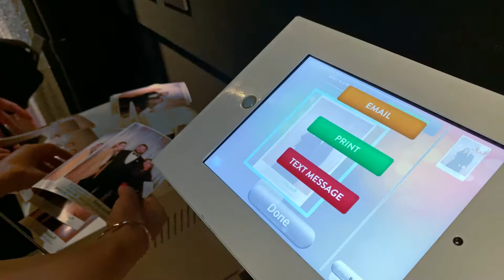360 Booth & Magic Selfie Mirror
At the Swedish Embassy with our 360 Video Booth and Magic Selfie Mirror. Guests were able to get 360 slow-motion videos sent right to the phones along with beautiful pictures from our Magic Selfie Mirror. This is a great fit for any event so make sure you call the experts at Extraordinary Entertainment!